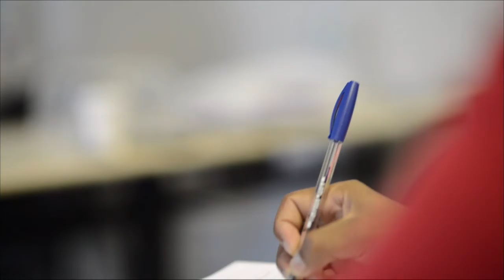TV Feevale Notícias - 47 Anos da Feevale